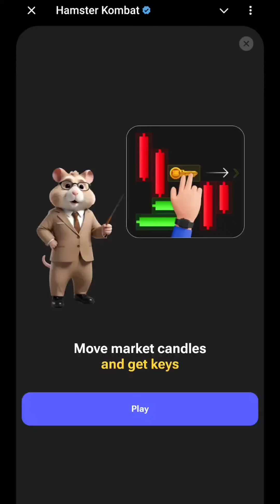Hamster Kombat Mini Game 20 August|Aaj Ka Hamster Kombat Mini Game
Hamster Kombat 20 August Mini Game Step
Mini Game kaise Khele
Mini Game key Kaise Le 20 August
hamster kombat 20 august daily key complete kaise kare
hamster kombat 20 august mini game claim kaise kare
20 August Hamster Kombat Combo Card Today || 5M Coins Claim Free || Hamster Kombat Combo Today
hamster kombat
20 august hamster kombat mini game.
today's mini game hamster kombat
today combo mini game keys on hamster kombat
mini game hamster kombat 20 august
today hamster kombat daily cipher
daily combo mini game key hamster kombat
mini game hamster
hamster combo mini game key
today combo mini game key hamster kombat
daily hamster kombat mini game
hamster combo
Today hamster kombat combo 20 august date mini game keys
Today hamster kombat combo 6th mini game key
Hamster kombat combo mini game key 20 August
Hamster kombat combo mini game key unlock
Hamster kombat combo mini game key day 20
Hamster kombat combo mini game key in hindi
How to complete new mini game in hamster combat hamster combat New mini game kaise complete current 20 august kaise Khela Hai, hamster combat mini game ko kaise pura Karna hamster ko mini game ko Aaj ka game kaise complete
hamster Kombat Paisa withdraw kaise Karen,